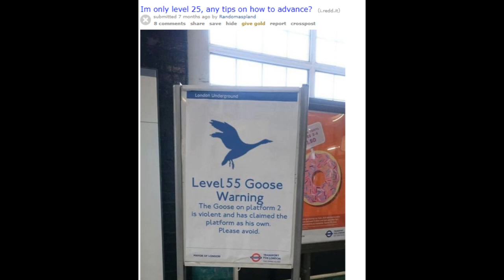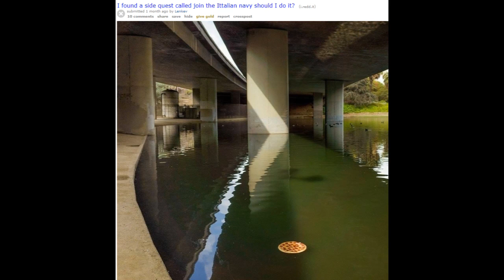r/bossfightuniverse - Reddit Mini-Episode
r/BossFight: Sister Location

Or, if that doesn't apply, any copyrighted content I may use is probably considered transformative. (Generally, something is considered transformative if you have a different experience viewing it than you do the original work.)

"A derivative work is transformative if it uses a source work in completely new or unexpected ways."